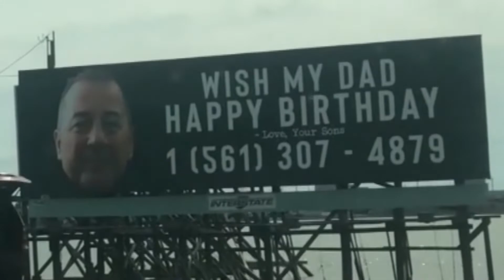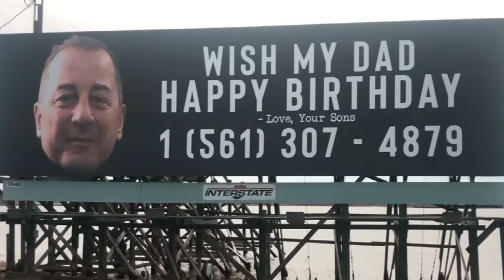Florida dad gets non-stop phone calls, texts after sons' billboard birthday prank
Two brothers decided to have a little fun with their dad on his birthday, with the help of a Florida billboard.